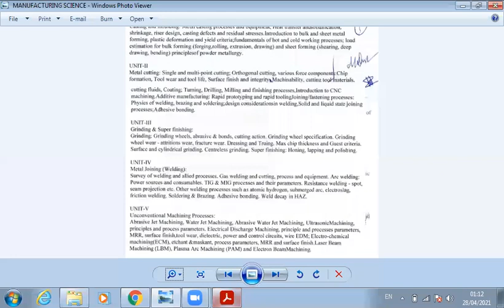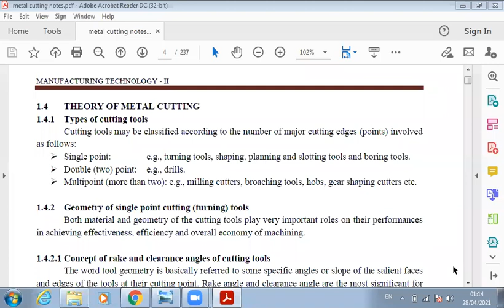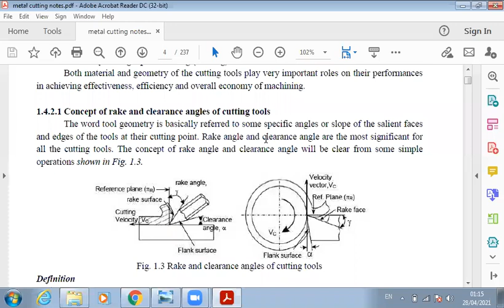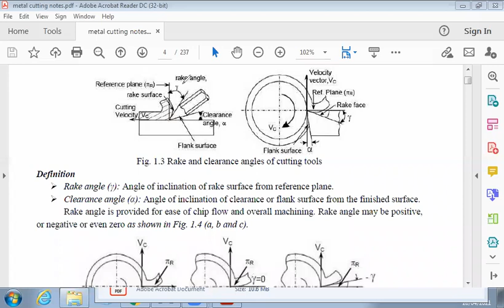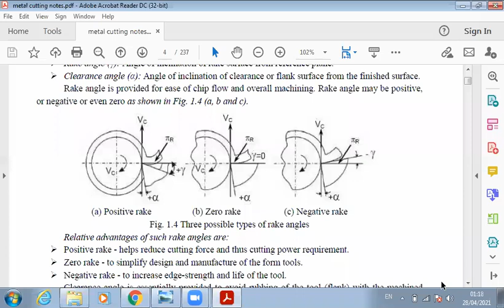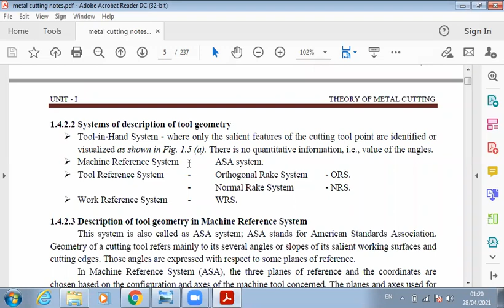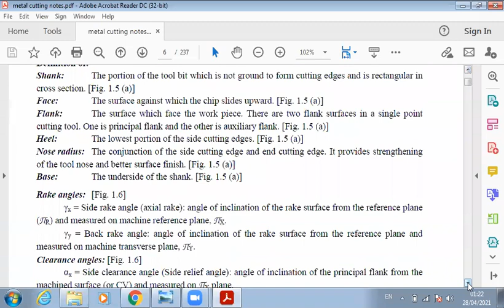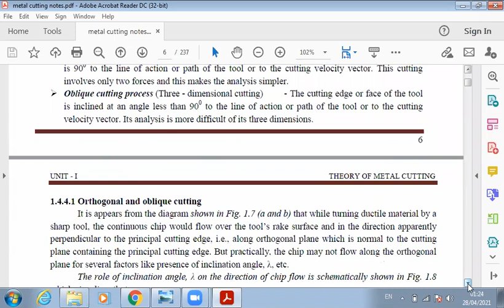Manufacturing Science 1: 28 April 2021 by Dr Syed Asghar Husain Rizvi, Assistant Professor